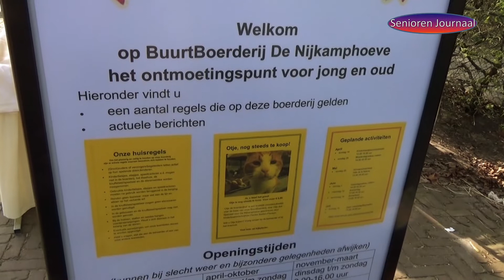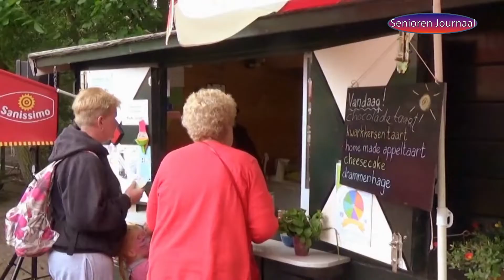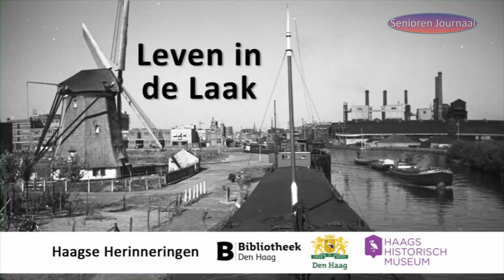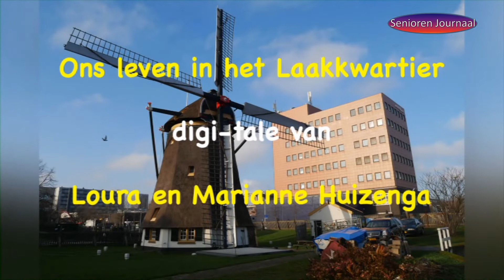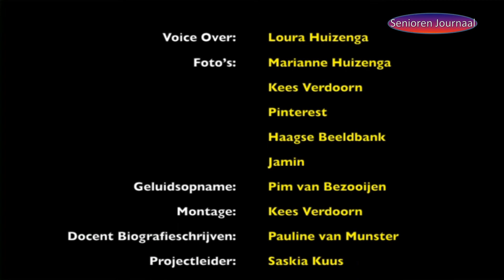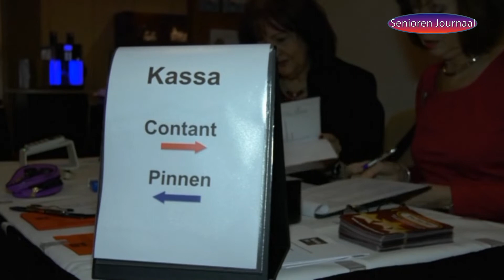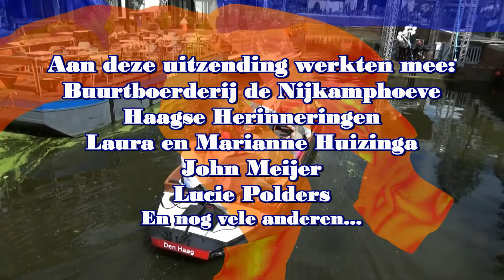Zondag en maandag 16 en 17 Juni - Uitzending met theehuis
Zondag en maandag

Nieuwe Theehuis De Nijkamphoeve gereed

Na drie jaar van ontwerpen, geld inzamelen en bouwen kunnen de vrijwilligers van De Nijkamphoeve nu met trots melden dat het nieuwe theehuis klaar is. Zij hadden onze burgemeester Pauline Krikke bereid gevonden om het nieuwe gebouw te openen. Met dit nieuwe gebouw, dat o.a. een huiskamer/cursusruimte, een keuken en een invalidentoilet omvat, biedt De Nijkamphoeve nog meer voorzieningen aan haar bezoekers. Passend bij een toekomstgerichte voor alle generaties bedoeld ontmoetingsplek.

Het nieuwe theehuis is duurzaam gebouwd en voorzien van zonnepanelen. Hiermee is Buurt Boerderij De Nijkamphoeve de eerste kinderboerderij in Den Haag die zelfvoorzienend in energie is.

Leven in de Laak - Laak - Loura & Marianne Huizenga Ons leven in het Laakkwartier
Laakkwartier is een vooroorlogse Haagse wijk die in de jaren ’30 werd aangelegd voor arbeiders en de middenstand. De wijk is gebouwd volgens principes van de architect Berlage met  van brede gevorkte hoofdassen en besloten binnenruimten.

Maar hoe was het om te wonen in een van de vele portiekwoningen? Aan de verhalentafel Wonen en werken in Laakkwartier deelden verschillende Hagenezen hun herinneringen aan deze wijk. Een aantal bewoners hebben hun  eigen verhaal gedeeld die op 22 februari voor het eerst werden getoond.inde bibliotheek in Laak. In deze aflevering Richard Starrenburg: Herinneringen aan een ijskoude winter vol honger.

Sinds 2012 worden de herinneringen omgezet in Digi-Tales. Hagenaars schuiven aan bij de Verhalentafels in Haagse bibliotheken. Onder begeleiding worden herinneringen opgetekend en vervolgens met gebruik van de nieuwe media omgezet tot een digitaal verhaal: de DigiTale. De insteek is om het cultureel erfgoed van Den Haag, oral history en nieuwe media met elkaar te verbinden.

Digi-Tales geven de kijker in korte tijd een beeld van het leven van mensen uit een andere tijd, een heel ander leven! ”

Hondenpoep  waar moet je dat laten

Een onderwerp waar iedereen  maar niet over uitgepraat raakt. Maar dan de vraag waar moetje deze boodschap achterlaten. Een spotje van de Gemeente geeft raad.

John Meijer en Els Wohrmann maakte een reportage voor hun reeks Jazz aan der Vliet

Preventie tip André van Duin voor computer gebruikers

Lucie polder sluit deze aflevering af met een bijzonder gedicht met de titel “Jongetje”